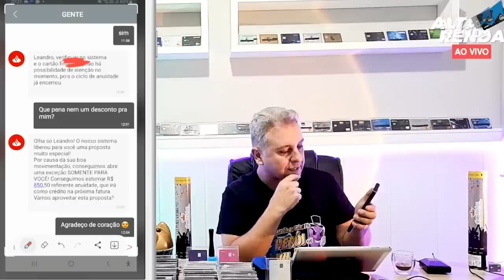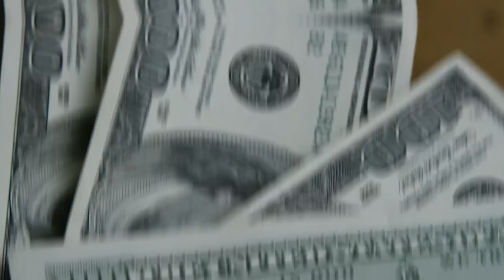💳TÉCNICA INFALÍVEL PARA ISENTAR ANUIDADE DOS CARTÕES SANTANDER! SAIBA MAIS COMO ISENTAR O SEU TAMBÉM